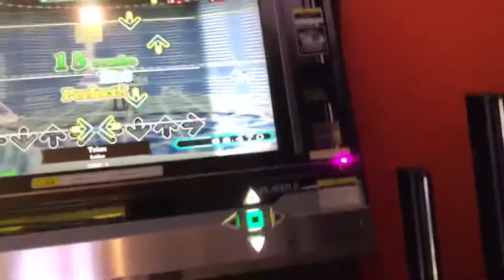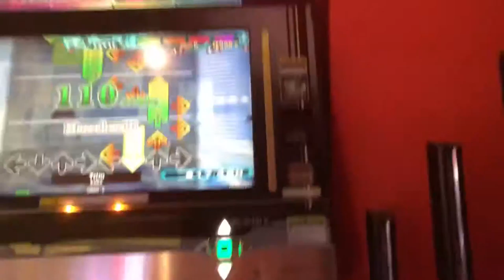【DDR WAVE】Trim【DDR A20 PLUS】